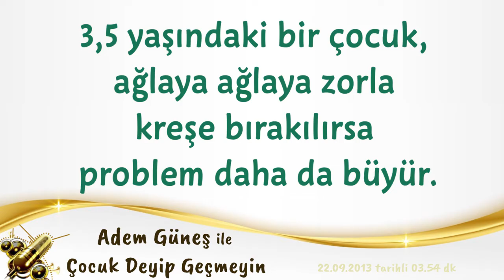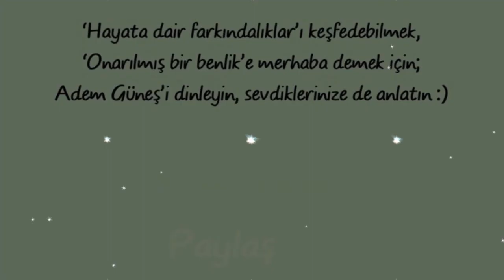3,5 yaşındaki bir çocuk, ağlaya ağlaya zorla kreşe bırakılırsa problem daha da büyür.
Videodaki bilgilerden haberdar olmasını istediğiniz kişilere, linkini paylaşabilir misiniz 😊

Radyo arşivini, mp3 olarak dinlemek, paylaşmak ya da indirmek isterseniz, Telegram Messenger uygulaması ile telefondan ya da bilgisayardan bu linklerden dinleyebilirsiniz:

NOT:
(Sibel😊)